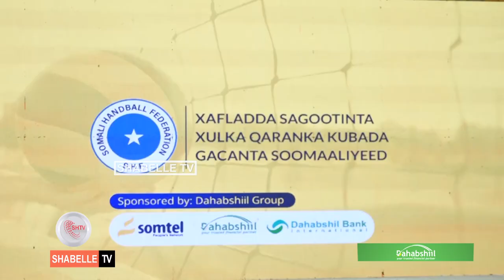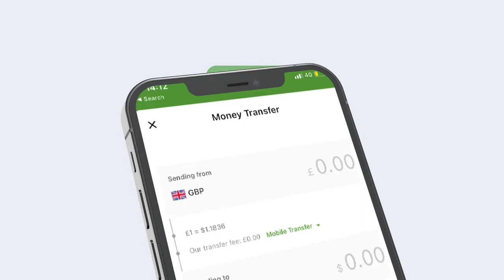Dahabshiil Group & Somtel oo munaasabad sagootin ah u sameeyay Xulka kubadda Gacanta...............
Dahabshiil Group & Somtel oo munaasabad sagootin ah u sameeyay  Xulka kubadda Gacanta Qaranka Soomaaliyeed ee 17 jirada & 20 jiradda oo ka qeyb galaya  Zone 5.